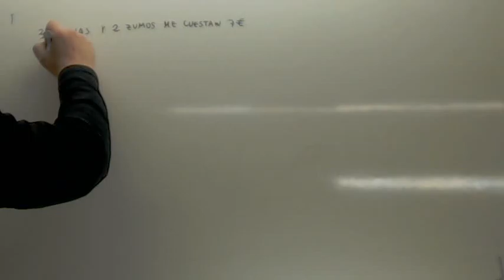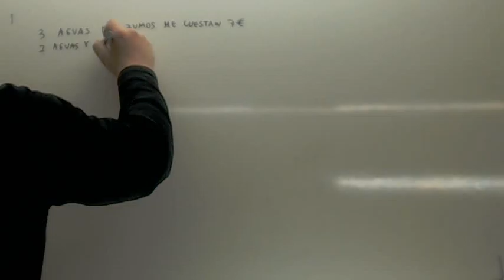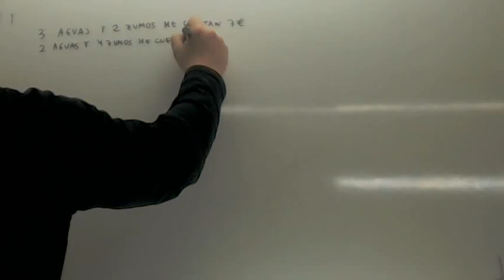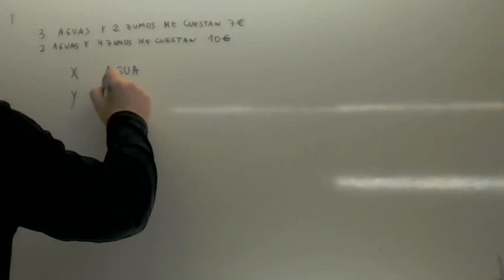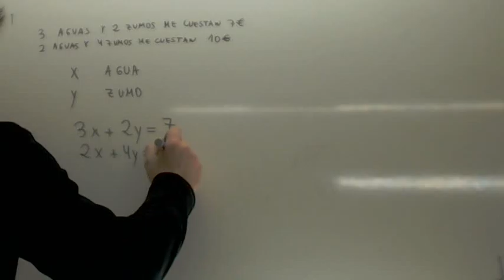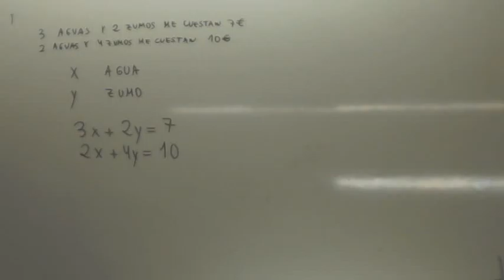Problemas de sistemas de ecuaciones 02 Usero